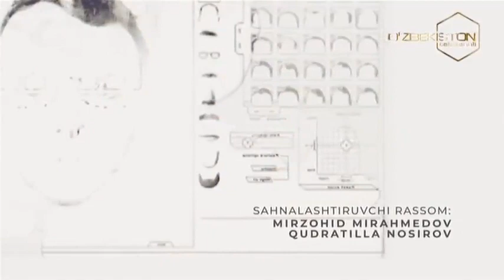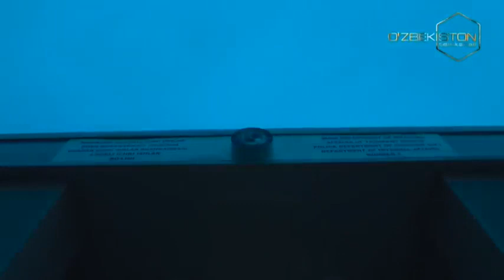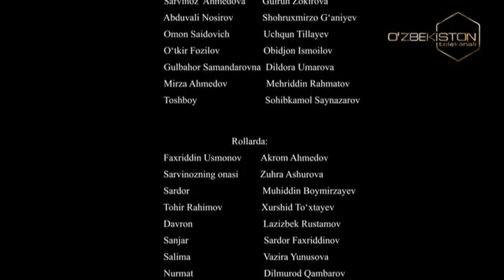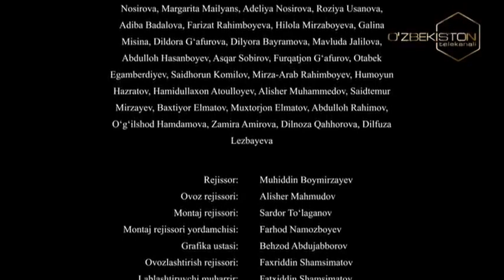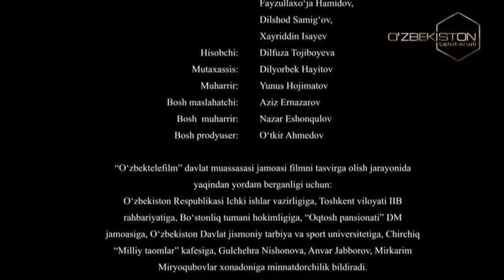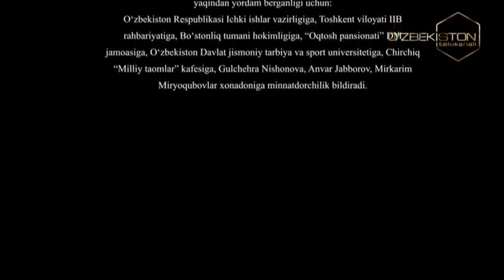"Арзон келишув" ўзбек сериали 2 - қисм | Жиноят жазосиз қолмайди 1-мавсум